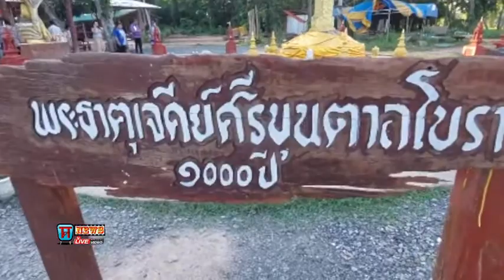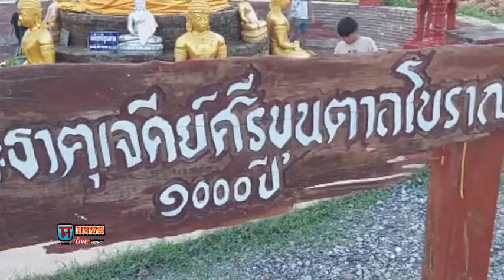🔴 [LIVE] ข่าวประเด็นร้อน วัดป่าดงตาล อุดรธานี ttvnewsonline " คนแห่ขอเลขพญานาคจากน้ำ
🔴 [LIVE] ข่าวประเด็นร้อน วัดป่าดงตาล อุดรธานี ttvnewsonline " คนแห่ขอเลขพญานาคจากน้ำSupport the stream